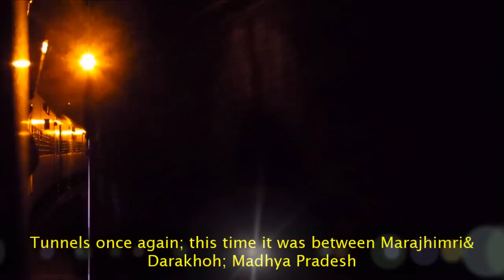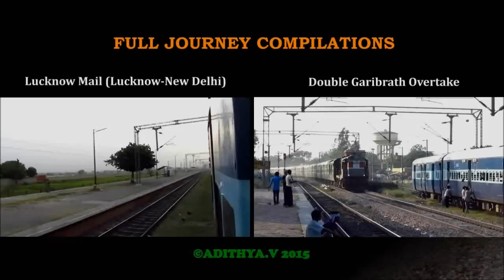INDIAN RAILWAYS: KARNATAKA SAMPARK KRANTI EXPRESS FULL JOURNEY COMPILATION-Part3: Nagpur-Agra Cantt.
Nagpur, the city of Oranges, we were already 50mins late, and from my past experiences, it took either a Rajdhani or any other train with supreme priority to make up this delay, unfortunately my KSK was neither. After waving Raifan Ketan goodbye, who had come to the station to meet me, I went to the other door to find out that Ahemadabad-Howrah express on whose tail we were struggling from Ajni, departed parallel to us. It was led by some SRC WAP4 and was headed towards Bilaspur. Meanwhile, a ZDM beast also decided to make its presence felt, with some loud honking while shunting the Ramakona bound NG pass into NGP station. After a couple of kms of sedate run, the LPs decided to cut loose. The MPS run into the fading day began with earnest.

Some fiddling around with my camera settings helped me show the Sun which was about to call it a “DAY”. Charging ahead at MPS, the LPs were in no mood to slow down till we reached Narkher Jn. Due to some speed restriction, we skipped Narkher quite slowly, and the twilight just sank me in its beauty. But it didn’t last long. Just as I ordered another cup of ‘Masala Chai’, the Ganga Kaveri express flashed past led by some ED WAP4- *boom* another crossing gone; something was seriously wrong in the circuitry I felt. But nonetheless, the tea was beckoning me, and I obliged with glee. Within minutes, the twilight turned into darkness, and we entered the Tunnels after Teegaon. Once the tunnels were cleared, the 6350hp beast was back in its element, resorting to brutal acceleration, charging away northwards. Amla Jn. and Betul were served their respective MPS doses, and we cracked on at MPS till we reached the second set of tunnels between Maramjhiri and Dharakhoh. Post the slowdown at tunnels, we came to a halt at Dharakhoh, where we met our TN counterpart, the Madurai bound TNSK also came to a halt led by AJJ WAP1 22045.

After a 2min halt, we were back to business, and Ghoradongri was dismissed as if there was no tomorrow. I got my dinner just minutes before Ghoradongri, and just for the sake of change, I ordered Veg Biryani, after taking a couple of spoonfuls, I realized my mistake. On a rather serious note, I could cook well than what I was served. With great difficulty I finished nearly 90% of it, and just tried to ignore the gravy that they tried to pass on as Kurma. The LPs played an important role in helping me gulp down my food, with the constant MPS run, which helped me keep my attention away from my food.

At about this time, we were closing in on Itarsi Jn. Everyone was preparing to turn in for the day, for it was well past 22:00hours. At about 22:30hrs, we negotiated the huge curve to enter into Itarsi Jn. Here, my KSK overtook the Gorakhpur bound Kashi express from Mumbai LTT and simultaneously the Ernakulam bound Mangala express arrived pf4 led by a BSL WAM4. I chose to observe the ‘Overtake’, and saw that the ET twins had already been coupled to the Kashi express and were ready to take off from ET. Post Itarsi, my heavy eyes got the better of me and I went to sleep only to wake up momentarily at Bhopal. We departed from pf3 at exact 12 midnight. The station was still hustling with activity, with people waiting for other trains. Shutters closed as soon as we reached the end of pf and opened at 03:55hours, to find us crawling into Jhansi Jn.

The delay had now escalated to 65mins. We were standing alongside the Chattisgarh Sampark Kranti, which had arrived a few mins before us. Now with eyes half open, I was wondering who would be let ahead, when I heard a 3phaser honk from up front. The CSGK moved forward indicating it was the TKD white beast saying goodbye to his younger brother from LGD. We also departed at 04:08hrs; and I went to sleep for a brief period. When I woke up at 04:55hrs, it was just about daybreak, and we were nearing Gwalior. At about half past 5, we crossed Gwalior Jn., and pretty soon started to suffer the effects of tailing the CGSK. We stopped quite often and also entered Agra Cantt. for an unscheduled halt. What happened post Agra Cantt.? Did our delay remain the same?  When did we reach NZM?